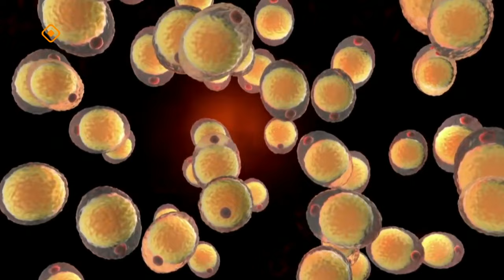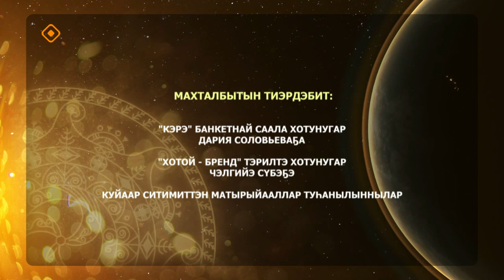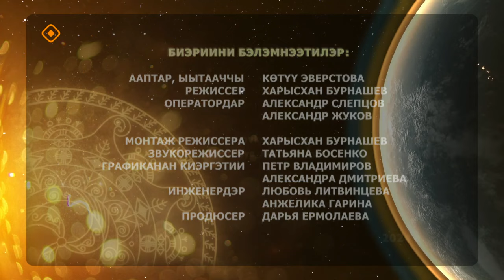«Күн дэлэйэ» — төрүт ас туһата: энергетик туһунан кэпсэттибит (28.04.24)